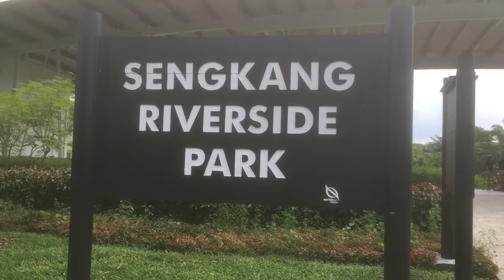Sengkang Cummunity Garden at Sengkang Riverside Park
vegetables garden